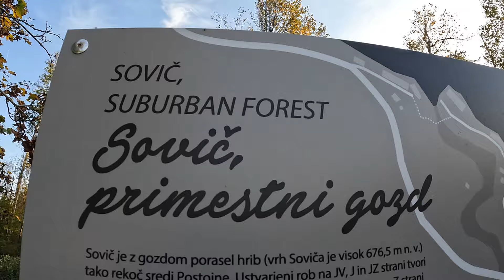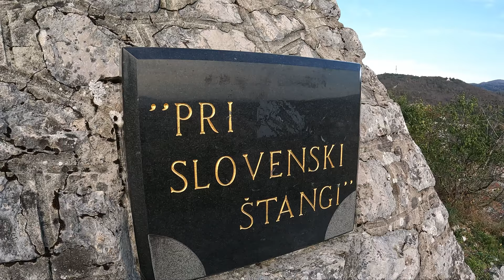Hills above Postojna, Slovenia 🇸🇮 | 4k 60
Church of. Sv. Uršula
The church of St. Uršula first stood near the Postojna castle (german: Adelsberg) on Sovič (visible on the lithograph of Janez Vajkard Valvasor from 1689). The castle is first mentioned in 1251, although its beginnings date back to the 12th century. The castle was hit by an earthquake in 1511. The church was first mentioned in 1598 and in 1659 it was renovated. It was abandoned after 1689.
Church of. Ursula was moved to the lower part of hill Sovič (now at "Slovenian flag" - cache "Sovič"). It was abandoned in 1777.

Sovič
Sovič is a 677m high hill above Postojna. You can quickly recognize the hill by the Slovenian flag, constantly fluttering on the top of the hill. On this site once stood the church of St. Ursula. Since churches are usually built on a strategic locations, from here we have a splendid view of Postojna.